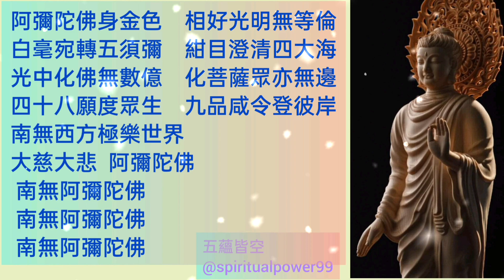南無阿彌陀佛-傳喜法師#念佛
念佛一聲 增福無量
nanmoamituofo 南無阿彌陀佛
念佛，乃種植「善根福德因緣」，其功德不可思議。
      為什麼要念「南無阿彌陀佛」呢？念南無阿彌陀佛有什麼好處呢？應該明白「南無阿彌陀佛」六字洪名，乃是阿彌陀佛在因地為法藏比丘時，經歷無量億劫修行成佛的結果。此佛號凝聚無量無邊福德，眾生稱念，可獲無量功德，可滅無邊罪業。《阿彌陀經》中說：「若有善男子善女人聞說阿彌陀佛，執持名號，若一日，若二日，若三日……若七日，一心不亂，其人臨命往時，阿彌陀佛與諸聖眾，現在其前。是人終時，心不顛倒，即得往生阿彌陀佛極樂國土。」
　人生在世，世事重重迭迭，了卻一件又來一件，塵囂滾滾，弄得凡人煩煩惱惱，身心不得安寧。通過念佛，就可以令煩躁的心平靜下來，煩惱雲消霧散，久而久之，煩惱就轉化為菩提。平時事情看不開，念聲佛號，自然放下。煩惱一來，念聲佛號，煩惱自滅。假如，你老公對你發火、罵你，你就回他「阿彌陀佛」，能滅怒火，一句阿彌陀佛讓你得清涼。